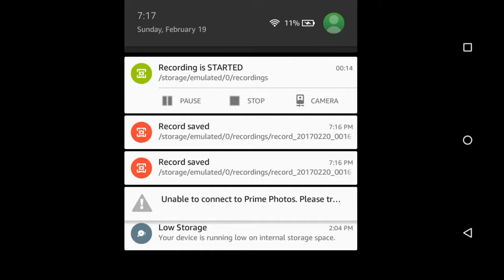My Edited Video